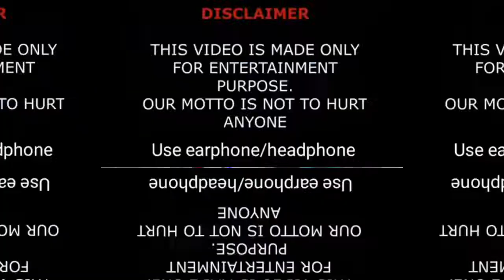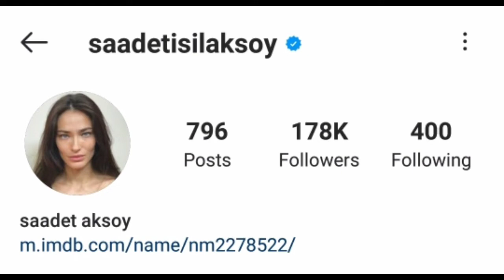Saadet Aksoy Lifestyle (Twins Born) Biography,Age,Net Worth,Affairs,Income,House,Car & Facts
Saadet Işıl Aksoy (born 29 August 1983) is a Turkish-born actress, who received critical acclaim with her portrayal of Aska, a red-haired punk trumpet player in Italian actor-director Sergio Castellitto's film Twice Born, in which she co-starred with Penélope Cruz and Emile Hirsch. Christy Lemire described her as "the striking Saadet Aksoy" in her Twice Born review,[3] and film critic David Rooney stated, "Saadet Aksoy brings a subdued fieriness to her scenes as a Bosnian woman" in The Hollywood Reporter.[4] In his article on Variety, Boyd Van Hoeij wrote, "Turkish thesp Saadet Aksoy impresses in a supporting role as a spunky Yugoslav local." about her performance in Twice Born.
Sergio Castellitto explained his first encounter with Aksoy in an article on Vogue Turkey with these words: "Saadet, the first time I met you it was through the internet. I had accidentally 'fallen' on a movie trailer. I actually don’t remember anything of that trailer, of that movie. Yet I remember that I saw a woman turning her head abruptly to the camera, her blue eyes burning everything in that framing, blasting the reverse shot."[6]

Her recent performance as Remziye in the 2018 movie Saf was described on Filmuforia as "SAF is carried forward by the sheer brilliance of Saadet Isil Aksoy whose Remziye acts in an enlightened and humanitarian way when the chips are down."[7] In his article about Saf on The Film Stage, Jared Mobarak wrote: "Aksoy carries the rest of the film through an authentic progression from indignation to shame and ultimately to clarity.[8]

Saadet Aksoy has been in the juries of such film festivals as Cairo International Film Festival,[9] Sarajevo Film Festival[10] and Istanbul Film Festival.[11] She became the spokesperson for L'Oreal Paris in Turkey in the year 2013.

Education and careerEdit

Saadet Aksoy studied English Language and Literature at Boğaziçi University in Istanbul.[22] She took part in such TV projects in Turkey as Güz Yangını, Esir Kalpler, Senden Başka, Kalpsiz Adam, Sınıf, Balkan Düğünü and Muhteşem Yüzyıl.[23] Her theatre appearances include the Turkish version of Steel Magnolias staged by the theatre director Mehmet Ergen[24] and the Turkish version of Shoot/Get Treasure/Repeat originally written by British playwright Mark Ravenhill.[25]

She made her film debut with Semih Kaplanoğlu's Egg, which premiered at Directors' Fortnight at Cannes Film Festival in 2007[26] bringing her several awards at many film festivals such as Valdivia International Film Festival and Sarajevo Film Festival. In 2008, she took part in the following film by Semih Kaplanoğlu, Milk, which was at Venice Film Festival Official Selection. She later worked with Argentinian director Alejandro Chomski in A Beautiful Life, and in 2009, she was in Bulgarian director Kamen Kalev's Eastern Plays, which premiered also at Directors' Fortnight at Cannes Film Festival.[27] Film critic Jay Weissberg praised her performance in Eastern Plays in his article on Variety saying, "All performances are strong, but it’s Christov and Aksoy who linger in the memory."[28]

Her 2009 Turkish film Love in Another Language brought her other Best Actress awards at Ankara International Film Festival and Bursa Silk Road Film Festival. Again in 2009, she took part in the Istanbul scene of The Rebound with Catherine Zeta Jones and Justin Bartha by the director Bart Freundlich. Her international breakthrough was after she co-starred with Penélope Cruz and Emile Hirsch in Sergio Castellitto's Twice Born adapted from the novel with the same title by Margaret Mazzantini. The movie premiered at Toronto International Film Festival in 2012. In 2013, Aksoy played a Greek girl Eleni in the Turkish movie Sürgün[29] and in 2015, Rania in Ragion di Stato directed by Marco Pontecorvo for Italian TV network RAI.[30]

Aksoy's latest projects include Saf by Ali Vatansever, which premiered at Toronto International Film Festival in 2018,[31] Passed by Censor by Serhat Karaaslan, which is expected to be released in 2019, and Iguana Tokyo by Kaan Müjdeci, recently in post-production.